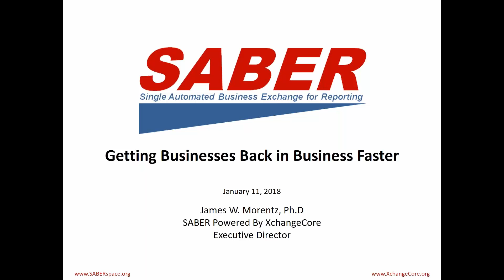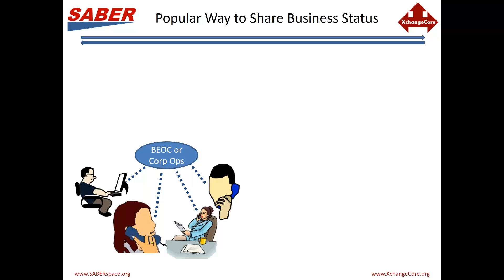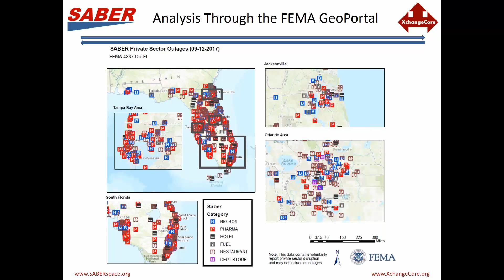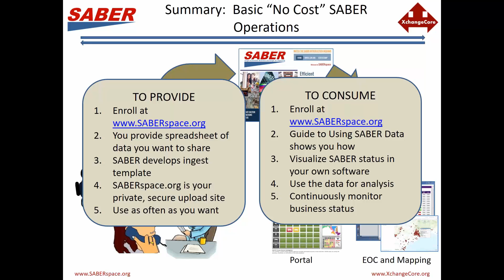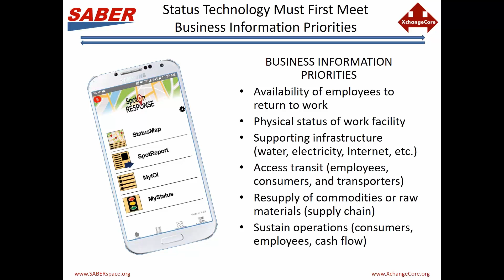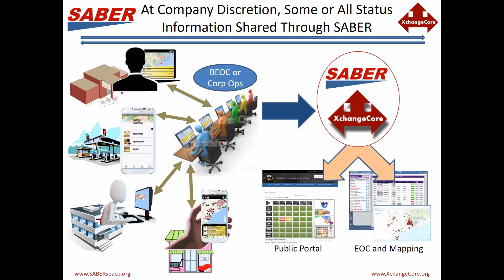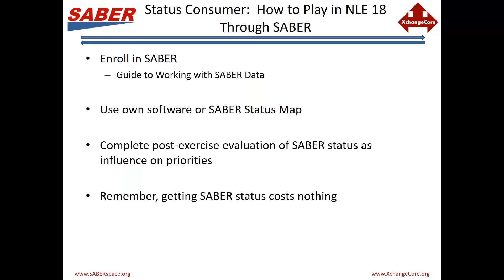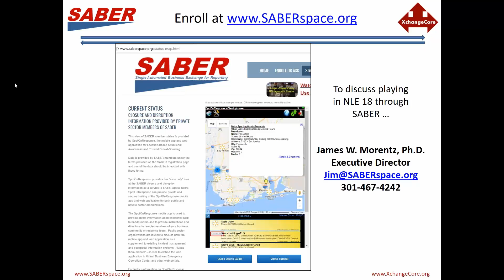Getting Businesses Back to Business Faster XchangeCore SABER Webinar 1-11-2018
This SABER Webinar focuses on current SABER capabilities to provide indicators of the state of a crisis and new, NextGen capabilities designed to provide government and business-to-business information to stabilize and sustain business operations to return to normalcy.